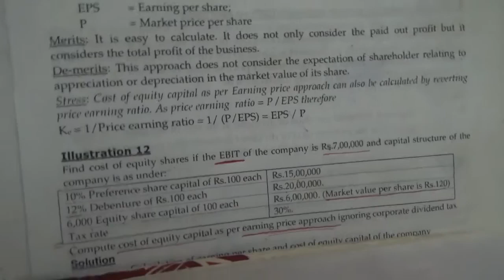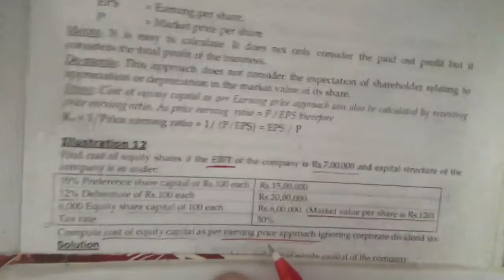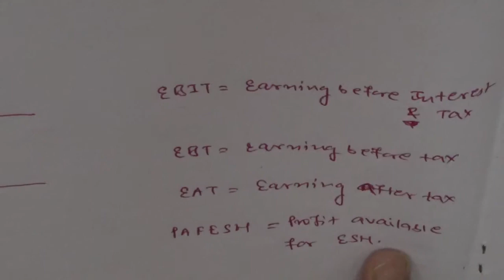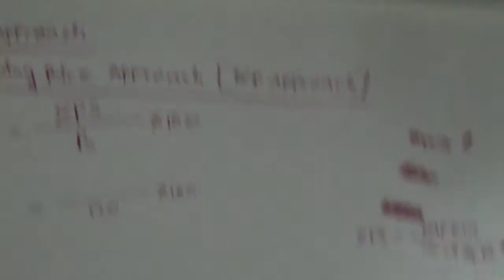Cost of Equity(Ke) | Cost of Capital | Earning Price Approach | Financial management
Cost of Equity is a financial term that refers to the return that investors demand from a company's equity investment. It is one of the important concepts in corporate finance that helps in determining the cost of capital of a company. In simpler terms, it is the amount of money that a company has to pay to its shareholders in order to compensate them for the risk they are taking by investing their money in the company.

The cost of equity is calculated by taking into account the expected rate of return on the company's stock and the risk-free rate of return. The expected rate of return on the stock is the return that investors expect to receive from holding the stock. The risk-free rate of return is the rate of return that an investor can earn by investing in a risk-free asset, such as a government bond.

There are several methods that can be used to calculate the cost of equity. The most commonly used method is the Capital Asset Pricing Model (CAPM), which is based on the principle that the expected return on an investment should be equal to the risk-free rate plus a risk premium that reflects the level of risk associated with the investment. The formula for calculating the cost of equity using the CAPM is as follows:

Cost of Equity = Risk-free rate + Beta × (Expected market return - Risk-free rate)

In this formula, Beta is a measure of the stock's volatility relative to the market, and the expected market return is the return that investors expect to earn from the overall stock market.

Another method that can be used to calculate the cost of equity is the Dividend Discount Model (DDM). This method is based on the principle that the value of a company's stock is equal to the present value of its future dividends. The formula for calculating the cost of equity using the DDM is as follows:

Cost of Equity = (Dividend per share / Current stock price) + Growth rate of dividends

In this formula, the dividend per share is the annual dividend paid per share of stock, the current stock price is the market price of the stock, and the growth rate of dividends is the expected rate at which dividends will grow over time.

The cost of equity is an important concept for companies as it helps them in determining their cost of capital. The cost of capital is the minimum rate of return that a company must earn on its investments in order to satisfy its investors. Companies use the cost of capital to evaluate investment opportunities and to determine the optimal capital structure for their business. The cost of equity is also important for investors as it helps them in evaluating the potential return on their investment in a company's stock.

In conclusion, the cost of equity is a fundamental concept in corporate finance that helps companies in determining their cost of capital and investors in evaluating the potential return on their investment in a company's stock. It is calculated using various methods, such as the CAPM and the DDM, and is based on the expected rate of return on the stock and the risk-free rate of return.

The Earnings Price Approach (EPA) is a method used in finance to estimate the value of a company's stock. This approach is based on the premise that the value of a company's stock is derived from its ability to generate earnings. In other words, the more earnings a company generates, the more valuable its stock is.

To calculate the value of a company's stock using the EPA, the current market price per share of the stock is divided by the company's earnings per share (EPS) over the past 12 months. The resulting ratio is known as the price-to-earnings (P/E) ratio. For example, if a company's stock is currently trading at $50 per share and its EPS over the past 12 months is $5 per share, its P/E ratio would be 10.

Investors use the EPA to determine whether a company's stock is undervalued or overvalued relative to its earnings. A high P/E ratio may indicate that the company's stock is overvalued, while a low P/E ratio may indicate that the stock is undervalued. However, it is important to note that the P/E ratio is just one of many factors that investors consider when evaluating a company's stock.

The EPA has some limitations. For example, it assumes that a company's earnings will remain stable in the future, which may not always be the case. Additionally, it does not take into account other factors that may affect a company's stock price, such as changes in interest rates, geopolitical events, or changes in consumer preferences.

Despite its limitations, the EPA is a widely used method for valuing stocks in the financial industry. It provides a quick and easy way for investors to evaluate a company's stock based on its earnings. By understanding how the EPA works, investors can make informed decisions about whether to buy, hold, or sell a particular stock based on its perceived value.